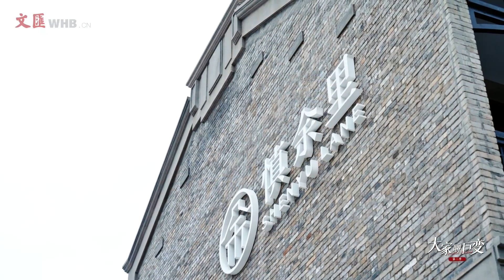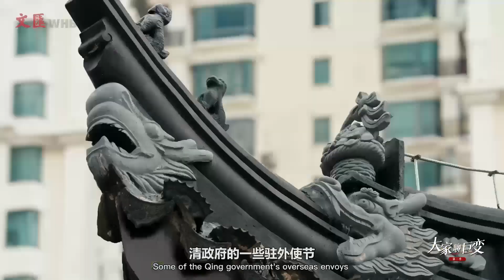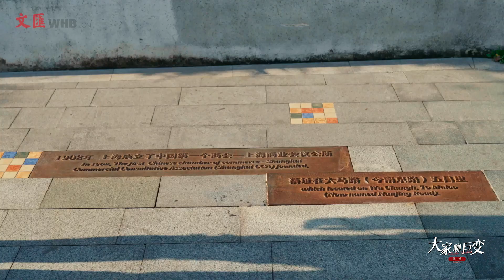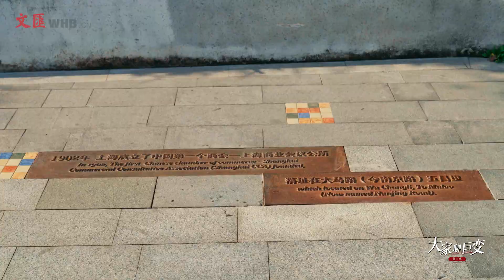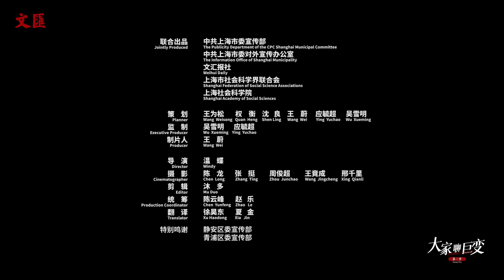Urban Jiangnan Cultural Style | In Scholars' Own Words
Bao Yaming, Researcher of Institute of Literature, Shanghai Academy of Social Sciences, Executive Director of Urban Cultural Innovation Institute, believes ShanghaiCulture is still a must-have cultural and spiritual heritage that needs to be re-interpreted, examined and comprehended. It’s one of the gifts for us from this city.